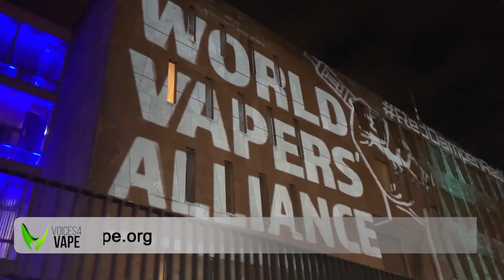Putting the PUBLIC as priority for Public Health and Governments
In this promo for the V4V Webinar on 21 March, we hold accountable the individuals and organisations who are responsible for taking the "public" out of public health and putting their own interests first.   We demand that the PUBLIC be put back into Public Health. This will be discussed in the webinar with experts and the audience.